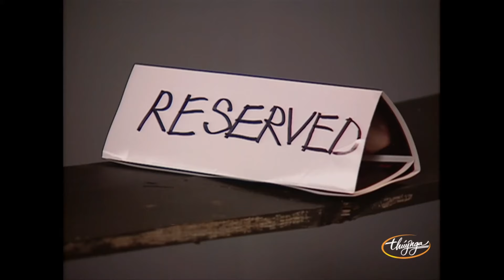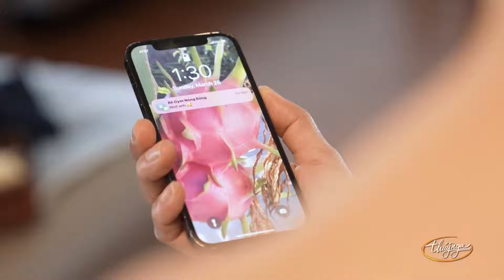Cười sặc sụa khi xem Chí Tài dấn thân vào "cõi giang hồ"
Nghệ sĩ : Chí Tài, Kiều Linh, Trang Thanh Lan, Hoài Tâm, Hương Thủy, Quang Lê
☞ Hài Kịch : Cõi Giang Hồ
☞  Hài Kịch : Ghen - Hồng Đào, Trang Thanh Lan, Hoài Tâm, Hương Thủy, Quang Lê
☞ Hài Kịch : Mãi Mãi Bên Em - Hồng Đào, Minh Dự, Anh Dũng, Thiện Ngô